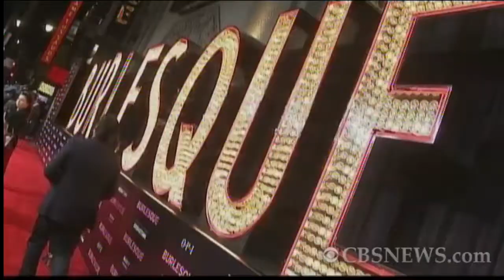The Showbuzz: Tangled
A new Walt Disney movie, "Tangled," spins a new take on the classic tale of Rapunzel.  Also, Jake Gyllenhaal and Anne Hathaway star in "Love And Other Drugs."  CBSNews.com's Karina Mitchell reports.